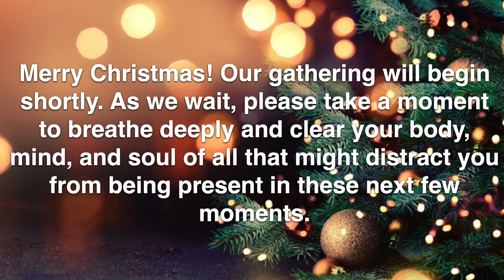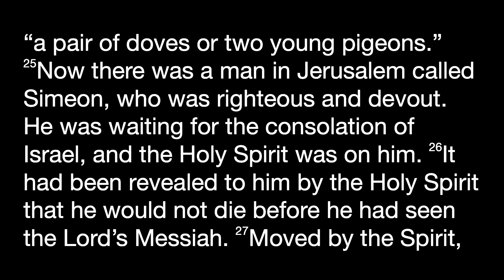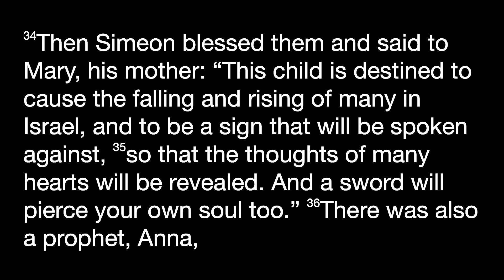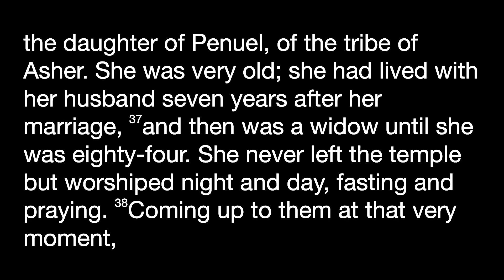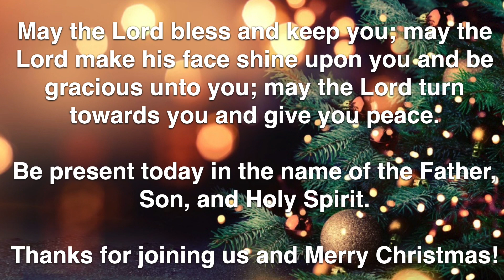First Sunday After Christmas Gathering, 12.27.20